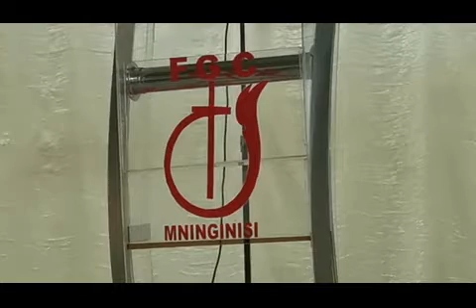A Church Must Have Two Wings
Pastor mashava MH